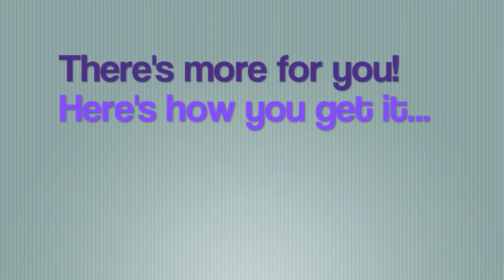Online Reputation Management - Tools For ORM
So now that you've got a blog with original content being added each week and a Twitter account that points to that content, it's time to up the ante a bit: add some video to the equation.

You probably already have a video camera, so it's time to get it out of the closet and dust it off. Now for the set. When in doubt, shoot against a blank wall. Be sure to wear a colored shirt and tie or dress so you'll stand out. Use the one camera, one take approach if you're unsure about the whole process. If you want to find out more about creating a video, go You'll find a lot of great information there for the novice filmmaker.

Next, create some press releases to post on your blog. You can also post on pr.com and prweb.com. Press releases differ from articles in that they are always written in the third person and always have the words FOR IMMEDIATE RELEASE in all caps at the beginning of the release.

You can distribute press releases whenever your company launches a new product, hires a new key employee, or has an upcoming event that you'd like to publicize.

Remember that initial keyword search that alerted you to the state of your online reputation? Well, it's something you should do on a regular basis. Keep thinking up keywords that clients might use to search on and run searches of your own. Remember to include common and not-so-common misspellings of your name and your business name.

As of this writing, Google is unable to index video very well, so you'll need to write some text to go along with the clip. Make sure that text is rich in keywords. You know the ones - those that you used in your initial search that turned up the negative feedback online.

Did you know that Google owns YouTube? It's true, so Google must think there's a future in all this video stuff.